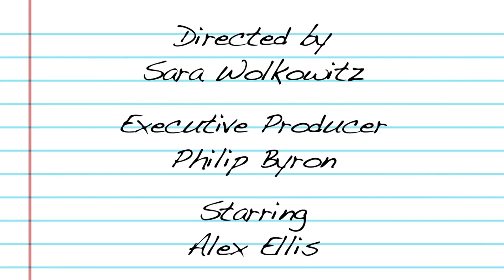Katie Webber's Broadway Debut, Catch Me If You Can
Katie Webber talks about her Broadway debut in Wicked and spending Christmas in at the Edison Hotel.

DIARY OF A CHORUS GIRL is an original webseries the follows the making of Broadway's CATCH ME IF YOU CAN through the eyes of Alex Ellis, a cast member making her Broadway debut!